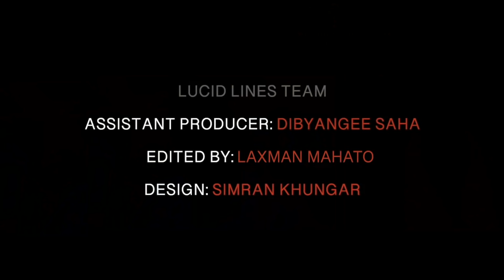Candid talk from industrialist Naushad Forbes: “Corporates need to speak up more” I Shoma Chaudhury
“India should not aspire to be China or Singapore: it should chart an economic destiny that fits with its culture,” says industrialist NAUSHAD FORBES.

It’s unsusual to find an industrialist like him — willing to be forthright and frank about the state of the Indian economy, the role of government, and the duty of corporates.

But in this refreshing & candid interview, centre’s on his book — The Struggle & the Promise,  Naushad Forbes speaks of all of this, amd more. Most crucially, he speaks of how to create an inclusive economy, an attractive society, and reboot India’s future.

00:00 Introduction
2:17 Is India slipping on its promise
8:13 How is culture important for the economy
12:13 Characteristics of Indian culture
14:40 Is culture being threatened by the current dispensation
17:07 Economic consequences of homogenisation
19:19 Culture and policy-making
21:45 Should India aim for economic uniformity
24:30 The tightrope between arrogance and confidence
27:08 What's holding India back
30:09 What a naval expedition says about culture
34:04 What should India change about its culture
36:16 What's upsetting about the Indian industry
38:00 Has the industry submitted to the government
42:52 Reading Government-Industry relations
47:00 Transparency of the judiciary
50:34 Why isn't there more goodwill for industry
54:32 Criticism of the government by announcement
59:06 How big bang announcements have backfired
1:01:02 Closing the gap with China
1:04:30 Conclusion
ENQUIRY. With Shoma Chaudhury